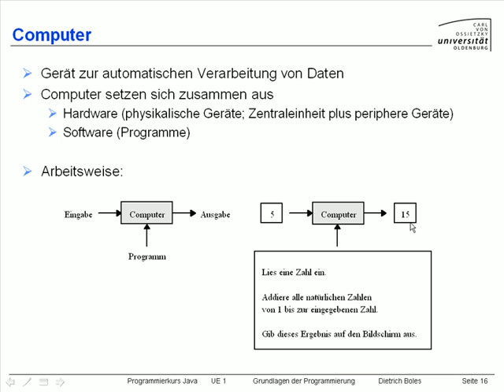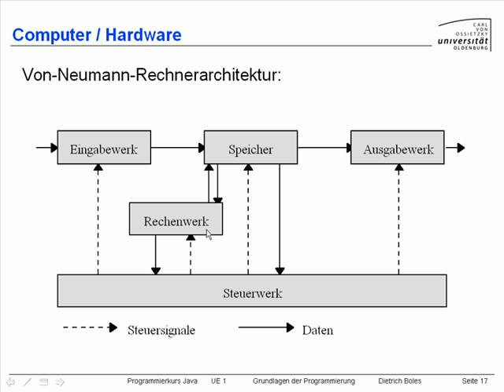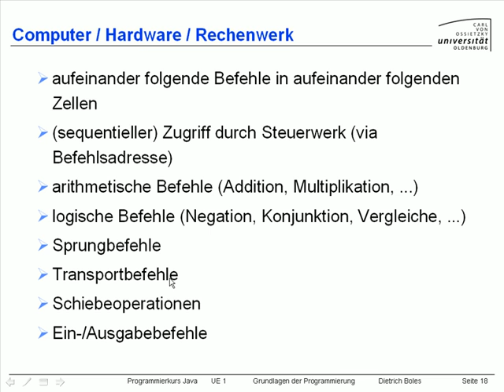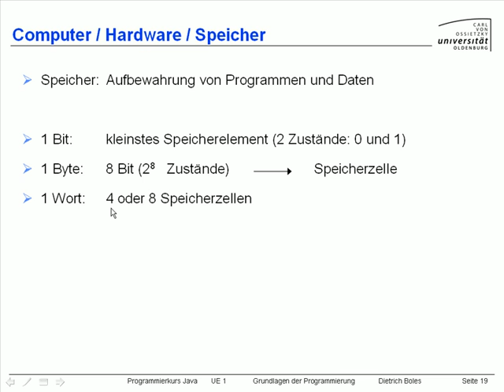UE1-Grundlagen [-7- Computer - Hardware]